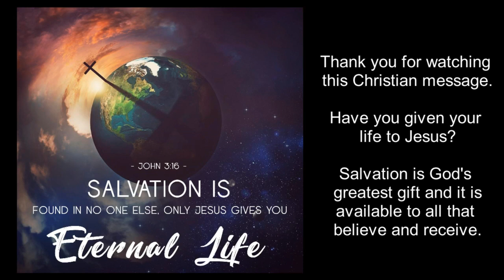Our Forsaken Saviour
Good Friday Morning Service - March 29, 2024